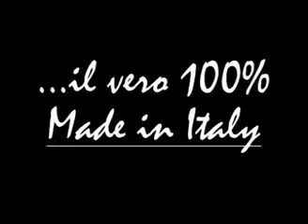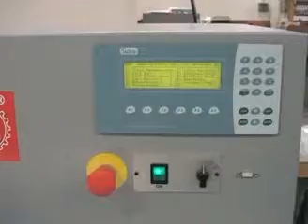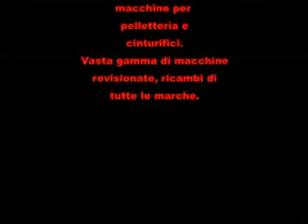22Sagitta - MR15 CN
22Sagitta - MR15 CN decoration machining center for bags and boot shoe uppers